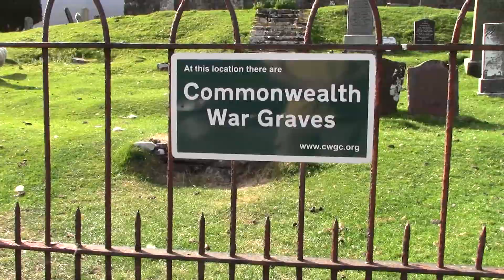07 Skye Day 2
Isle of Skye, second day.